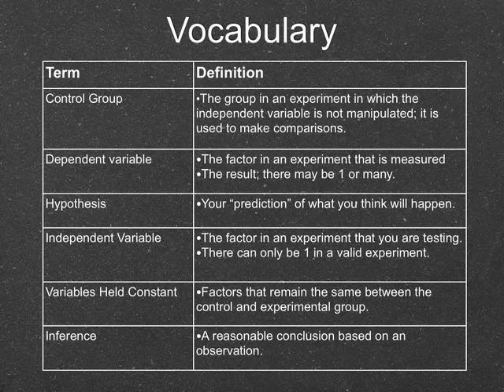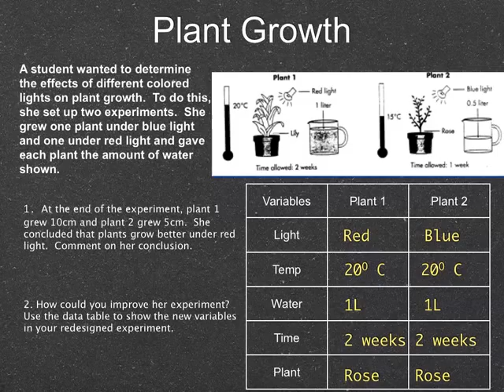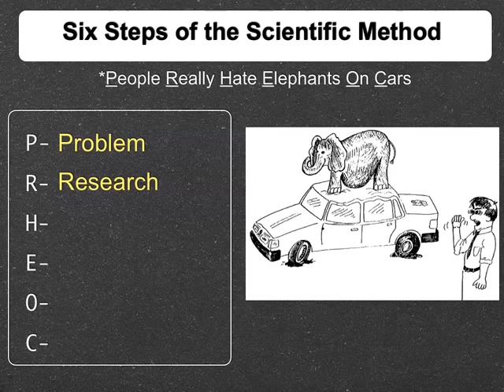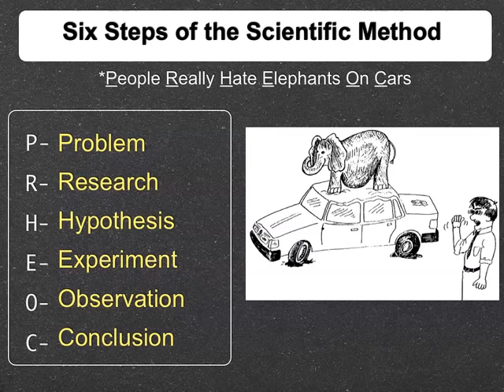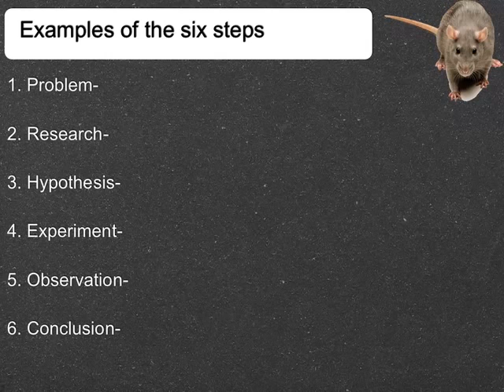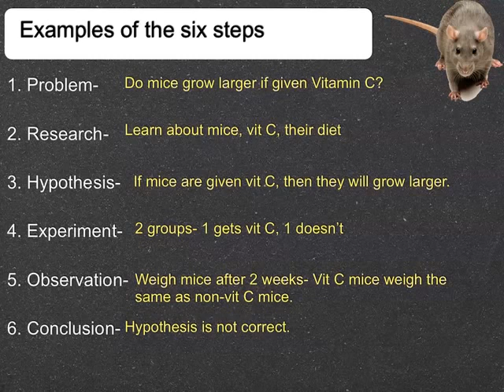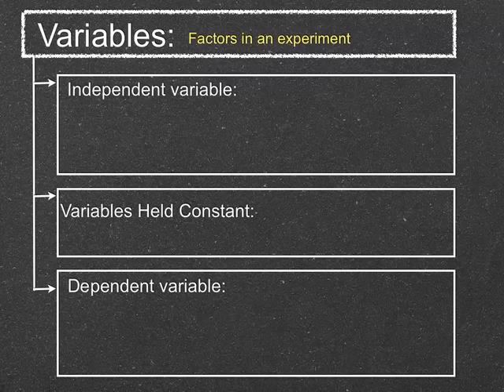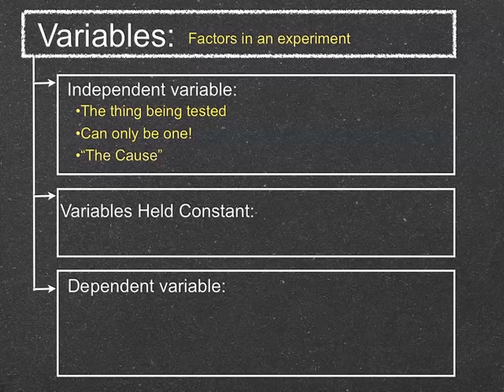SCI 7/8 - Scientific Method Steps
NOTE:  Due to an error on my part, the audio was not recorded in this video.  In this video we cover the steps of the scientific method and variables.